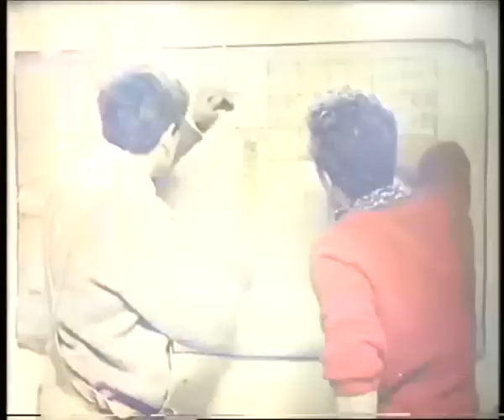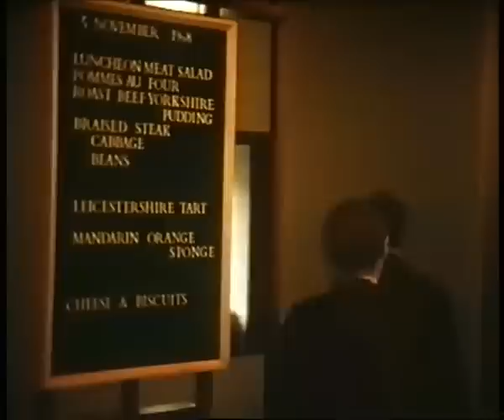MHS@50: Early Years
A video taken in 1968 of the building and opening of Manor High School, Oadby.